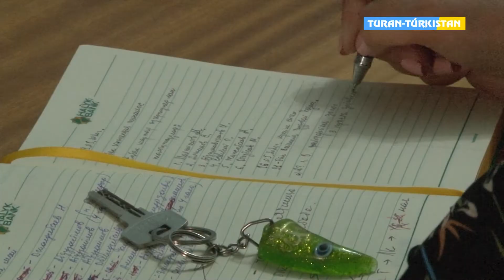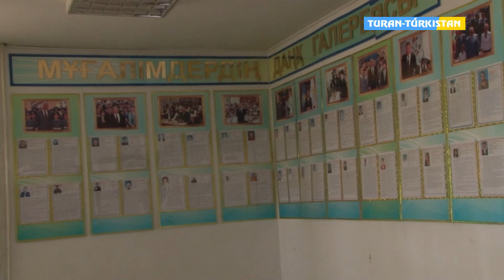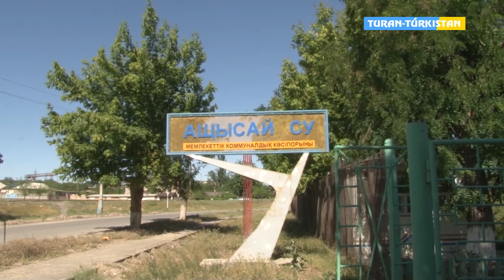Бейнеқор2020_Еңбек инспекция өкілі түсіндірме жұмыстарын жүргізді